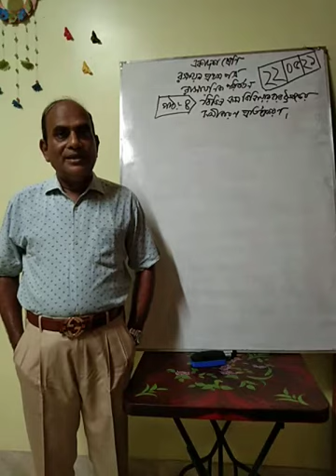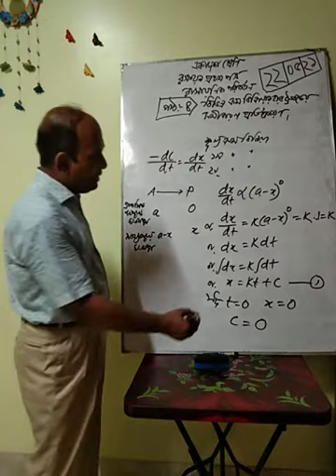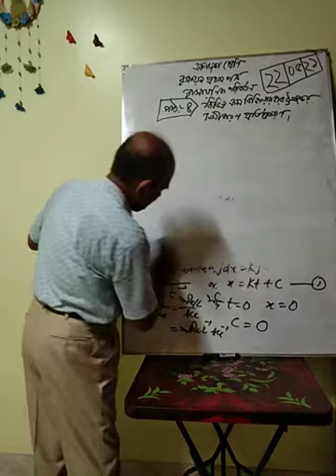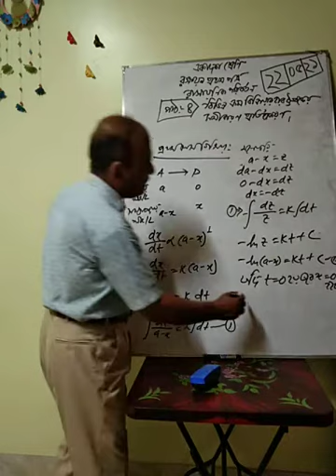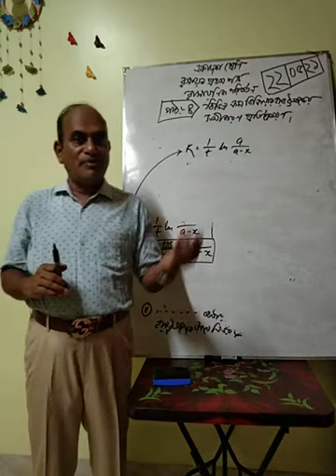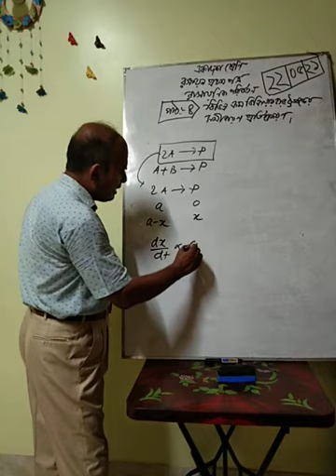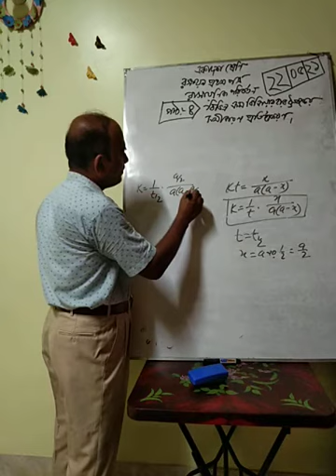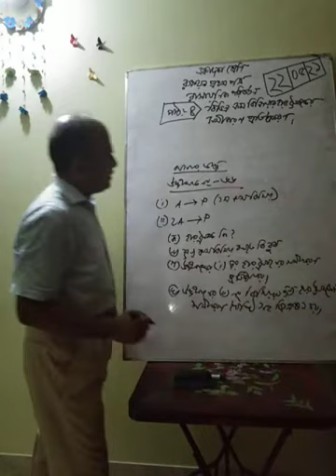HSC Chemistry 1st paper, Chemical Change, Lesson 4